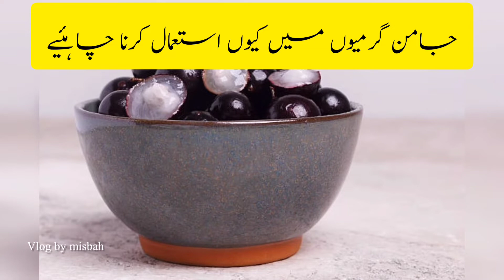Jaman Garmio m qu Khana chay|Jaman k amazing health benefits|jaman k fayde|vlog by misbah